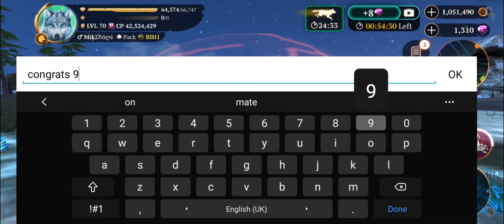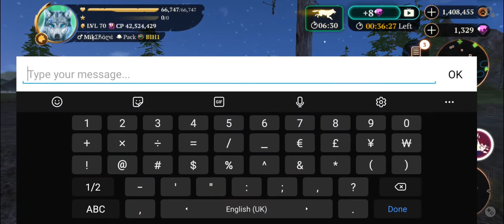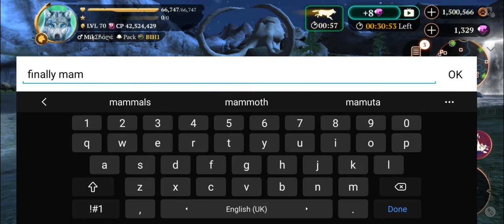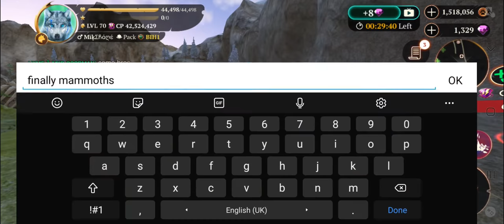The Wolf game, boost active aiming for high score!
Trying to reach high score, as much as I can while my boost lasted. But there were a very few big animals, so tough luck I guess, couldn't get more. But I'm happy with my, almost 400k :D

00:00 Unreal Tournament '99 - Razorback
04:43 Unreal Tournament '99 - Phantom
10:45 Unreal Tournament '99 - SuperFist
12:43 Unreal Tournament '99 - Organic
15:46 Unreal Tournament '99 - Ending
17:34 Unreal Tournament '99 - Fire Breath
20:50 Unreal Tournament '99 - Mechanism 8